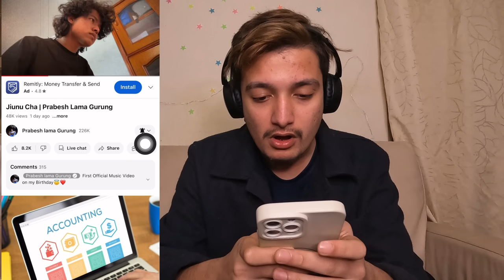Prabesh ko official song hai ta guys | Nischal Lmc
Hi it’s me Nischal Lmc. I create whatever I like specially random vlogs 🥱. Dhanyabad